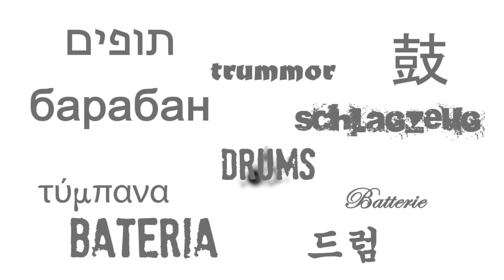Clavado en un Bar - Mana - Drum Cover - Fede Rabaquino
Siempre tuve el sueño de tocar algún día con Maná y estar sentado cerca de este gran baterista Alex Gonzalez, ojalá este video le pudiera llegar a la banda y sucediera un milagro.
Acá les dejo mi versión de "Clavado en un Bar" de Maná.
17-Dic-2011
SE CUMPLIÓ EL SUEÑO!
Maná hizo un concurso para que un Uruguayo tocara la guitarra junto a ellos en el estadio Centenario. Mi hermano y yo presentamos este videos y quedamos seleccionados.

El día del show nos invitaron a compartir el espectáculo desde el costado del escenario y mi hermano Alvaro se subió a tocar la guitarra en "Me Vale". Yo tuve la suerte de poder filmarlo y compartir ese momento mágico cuando en la pantalla gigante veo a mi hermano en el centro del escenario y atrás se ve a Alex tocando la batería.
Por primera vez fue como verme tocando en vivo con mi hermano jajaja. POR DIOS QUE FELICIDAD VERLOS TOCANDO JUNTOS!!!
Se cumplió el sueño de nuestras vidas. Es muy lindo tener un hermano con quien compartir esta aventura, ésto que pasó fue un regalo que sabremos guardar con mucho amor y esperamos el día de mañana poder devolver a alguien más una alegría parecida a la que estamos viviendo ahora. Un abrazo grande para todos!

I wouldn´t have made this Drum Series without the help, love and dedication of these people, I LOVE YOU ALL!!!

Alvaro Rabaquino, Fefi Donner, Fefota Barreneche, Rulo Cruce, Javi Callejon, Juan Branaa, Ale Mennel, Carlinha Matonti, Nati Ferrero, Nacho Ferrero, Martin Brizolara, Erika Poses, Biru Capurro, Nacho Varela, Vale Quagliotti, Gaston Ojero, Juan Maruri, my sister Vane and my parents Alvaro and Adriana.

Special THANKS to Hugo Segovia and Yves Mahé at the "Alliance Francaise" for borrowing the amazing theatre where I recorded this series!

INDOOR DRUM SERIES directed, edited and mixed by Fede Rabaquino

CAMERAS AND DOLLY by Alvaro Rabaquino
AUDIO RECORDING by Alvaro Rabaquino

VIDEO INTRO directed by Javi Callejon

INTRO LOCATION by Rulo Cruce at Packman Films

Thank you guys for taking the time to watch my videos. It means a lot to me!!!
I really appreciate all your support, emails, comments, suggestions and respect!!!

Maná - "Clavado en un Bar" from the 1997 release "Sueños Líquidos"